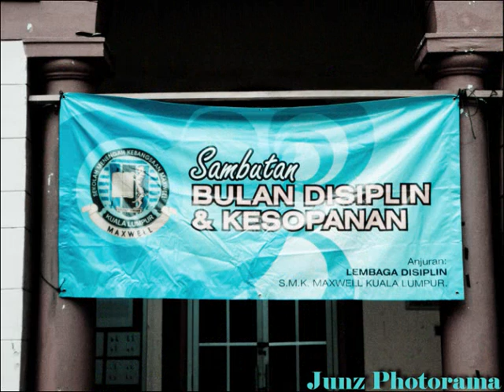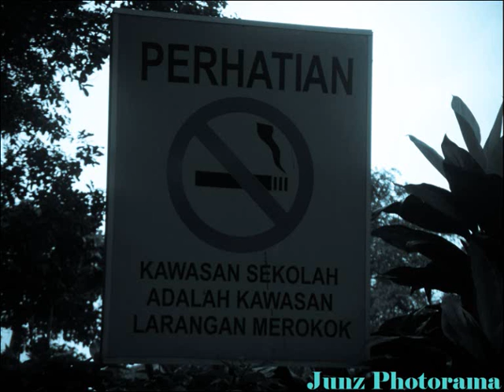The New and Improved S.M.K Maxwell 2011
JUNZ PHOTORAMA 2nd video...abit more improvement perhaps?..dedicated to my lovely secondary school,im everythin bcoz of dis school,great memories,great teachers,friends,my second home n family,no matter how far im away from u,i wil always a maxwellian,nvr forgotten...My Maxwell...Megah dan Agung Nama Maxwell...hope you guys like it,leave some comments..:)